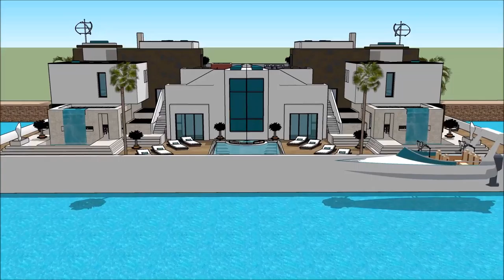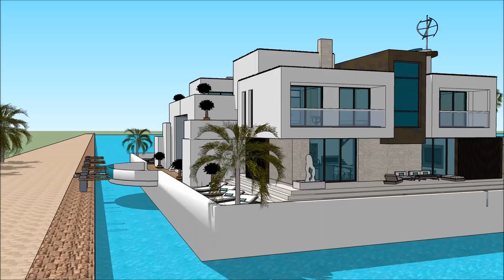PELDOŠĀ MĀJA BALTIC BOAT SHOW 2018 LATVIA HOUSEBOAT Grand Yacht Luxury Yachting Design Exhibition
The houseboatzania launching an innovative high-end luxury yacht houseboat home design potentially as a display of exhibition of the PELDOŠĀ MĀJA BALTIC BOAT SHOW 2018 LATVIA HOUSEBOAT Grand Yacht  Luxury Yachting Design  Exhibition .

The collection of the Houseboatzania concept of PELDOŠĀ MĀJA BALTIC BOAT SHOW 2018 LATVIA HOUSEBOAT Grand Yacht  Luxury Yachting Design  Exhibition  consists of high luxury and architectural art pieces in minimalism combined with living on the waterfront of the harbour of

The houseboat yacht design has the basis to sustain living with high standards and contemporary structural design at PELDOŠĀ MĀJA BALTIC BOAT SHOW 2018 LATVIA HOUSEBOAT Grand Yacht  Luxury Yachting Design  Exhibition  with numerous of prospects for excessive living and celebrating the desire of life worldwide: